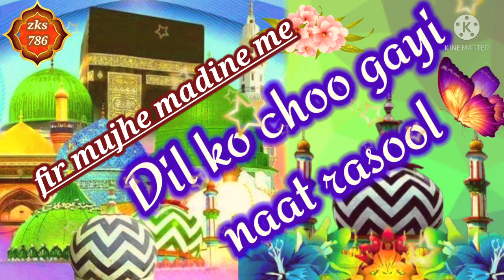Fir mujhe madine me Shah ne bulaya he (zks786)